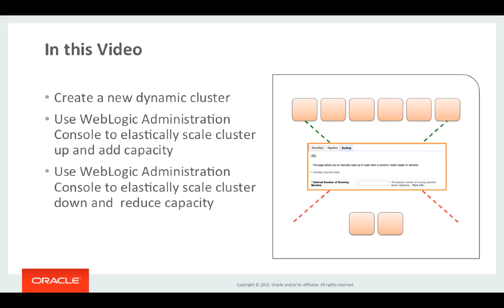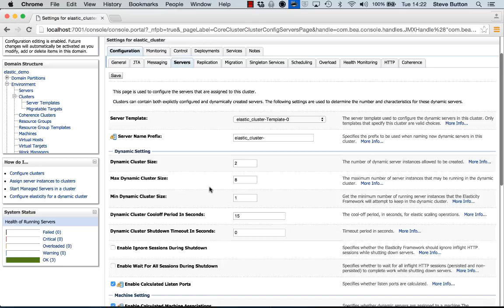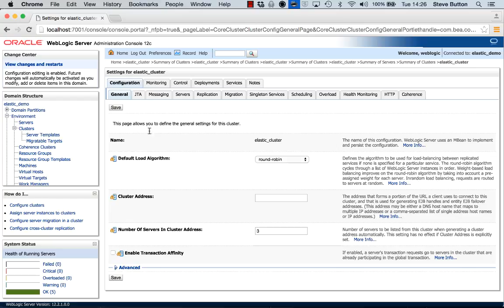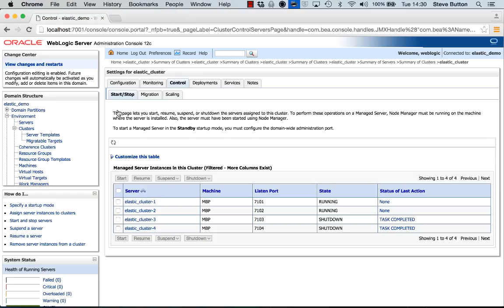WebLogic Server 12.2.1 - Elastic Cluster Scaling using WebLogic Administration Console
This video follows on from the "Elastic Cluster Scaling using WLST video" and demonstrates using the WebLogic Administration Console to perform the elastic scaling of a dynamic cluster.